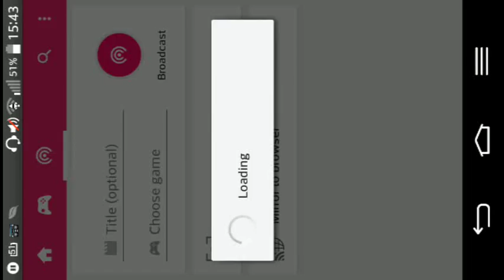ERA Komotinis & TRT Turku in Alexandroupolis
ERA KOMOTINIS:
TX: Plaka, NE Greece
QTH: NE Alexandroupolis, NE Greece
Distance: ~15km

TRT TURKU:
TX: Enez, NW Turkey
Distance: ~35km

Reception: Indoors

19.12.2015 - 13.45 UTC